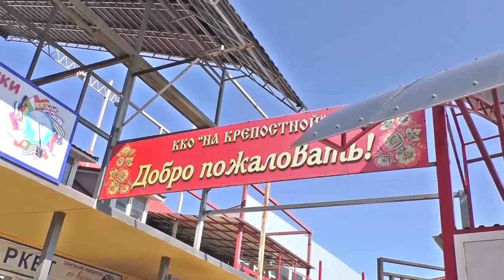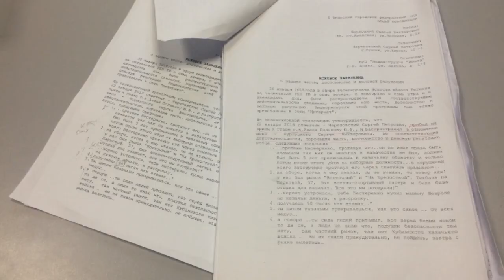Продолжение скандальной истории о расколе в городском казачьем обществе Анапы